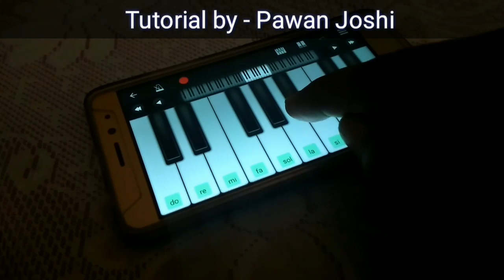Kuch kuch hota hai song on mobile piano tutorial.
This video is only tutorial purpose not intended to violates any copyrights . All copyrights are saved to its actual owner.